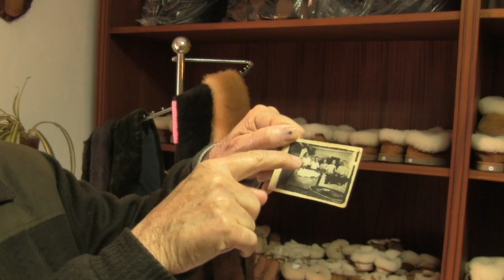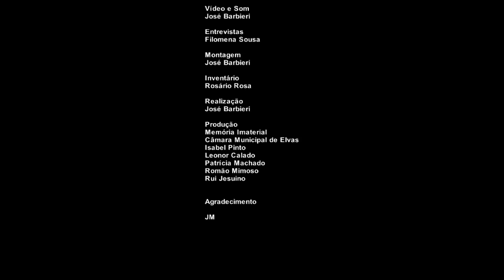JOAQUIM MAGARREIRO - TERRUGEM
Da preparação das peles de ovelha à confecção de produtos artesanais.
Conhecimentos e modos de fazer enraizados no quotidiano das comunidades.
Produção: Município de Elvas, Memoria Imaterial, IELT.